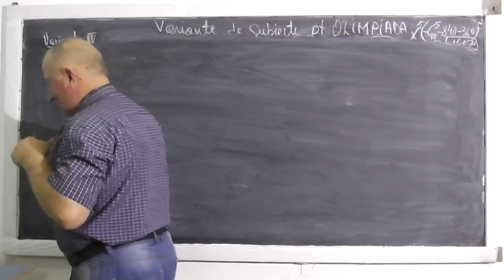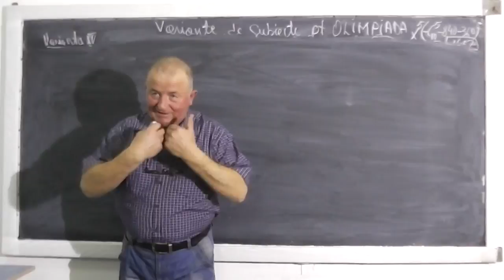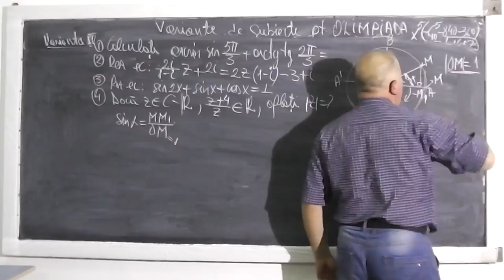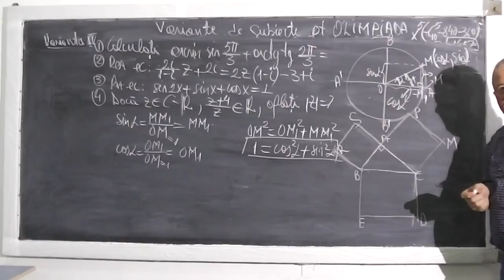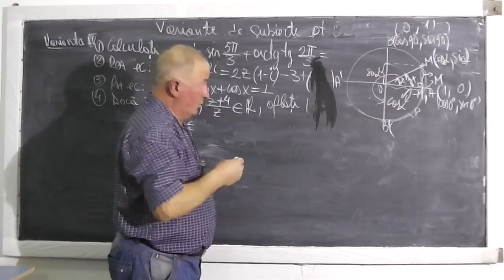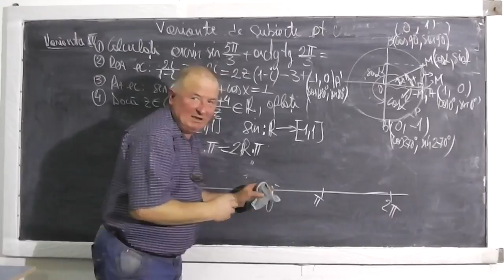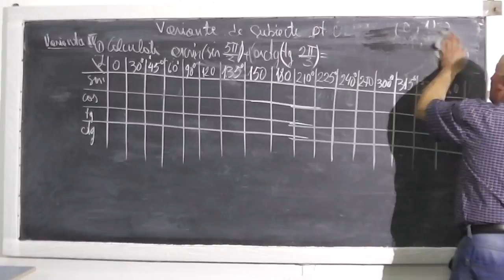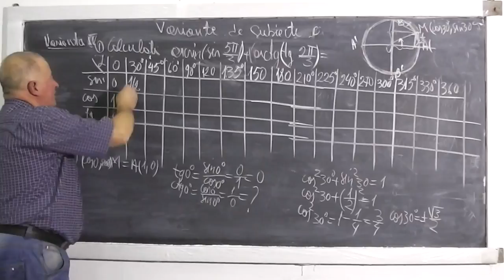1/2 Lectia 355 - Functii trigonometrice si inversele lor - Aplicatii Trigonometrie - Clasa 10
- In aceasta lectie le am invitate pe Andreea si Alina, eleve in clasa a 10-a si impreuna ne ocupa de cateva exercitii de trigonometrie. Cum nu putem rezolva nimic fara baza trigonometiei, o luam de jos si explicam ce inseamna cos, sin, tg, cotg si pe parcurs lamurim multe alte lucruri interesante. Daca lectia va este utila, as aprecia un Share sau Like

- 1/2 Lectia 355 - Functii trigonometrice si inversele lor - Aplicatii Trigonometrie - Clasa 10
- 2/2 Lectia 355 - Functii trigonometrice si inversele lor - Aplicatii Trigonometrie - Clasa 10